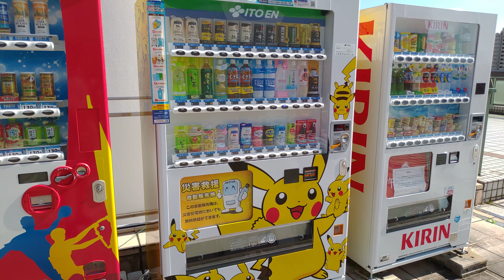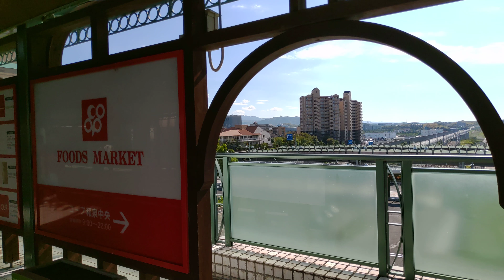🇯🇵 Osaka Izumi-Chuo Sky Walk | Japan Walking Tour 4K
Peaceful walk around Izumi-Chuo Station in the South part of Osaka.

💜 You can give a tip if you like my videos (Paypal system)